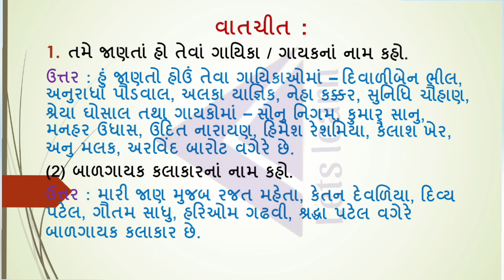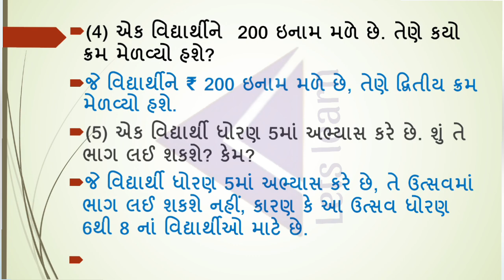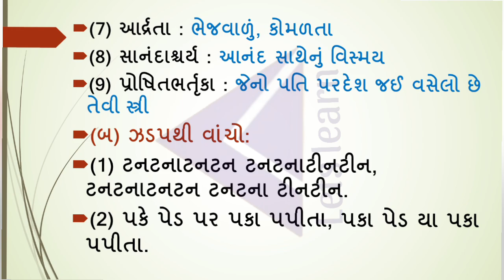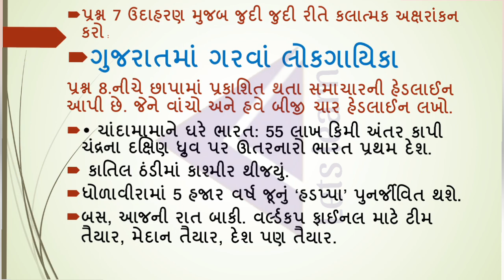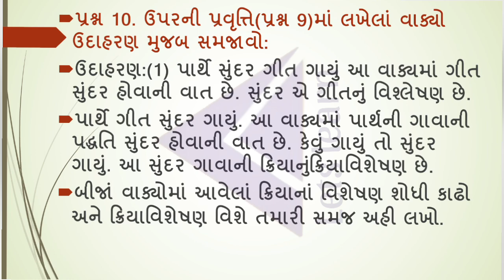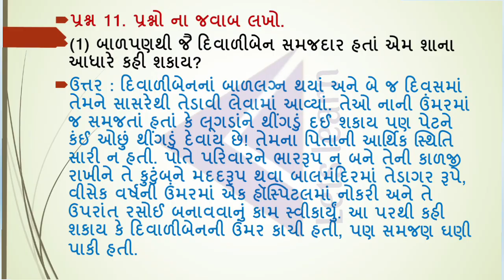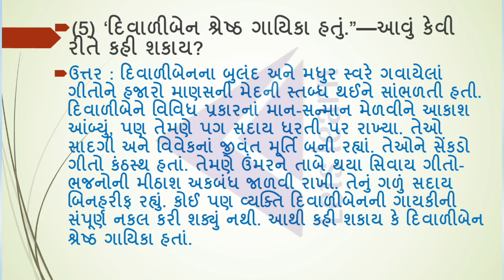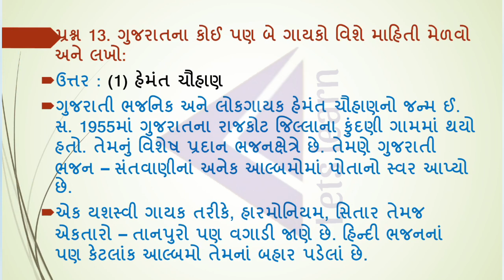ધોરણ 7 ગુજરાતી પાઠ 10 ગુજરાતના ગરવા લોકગાયિકા સંપૂર્ણ સ્વાધ્યાય સોલ્યુશન નવું પાઠ્યપુસ્તક 2024